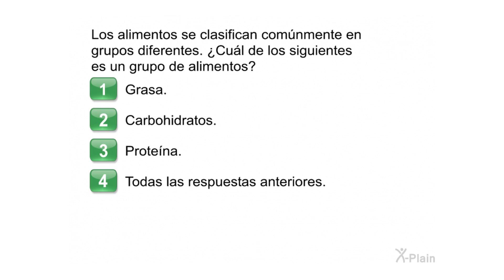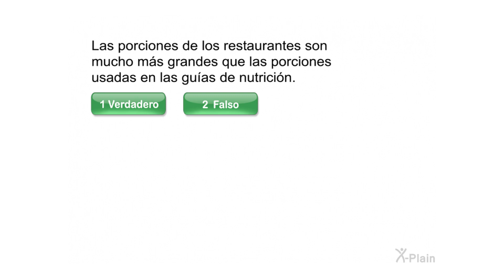Comer saludable - Prueba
Esta prueba es para el video educativo Comer saludable.

hp0401s8 Eating Healthy (Spanish)